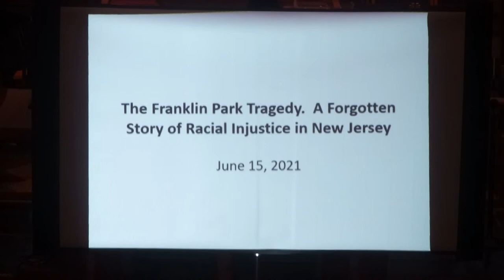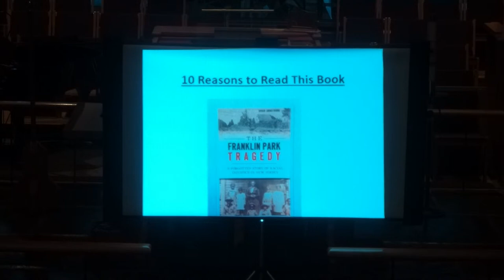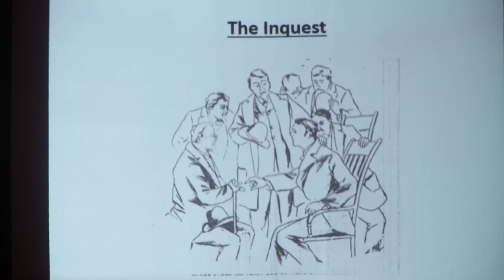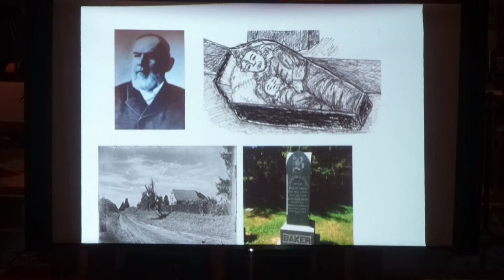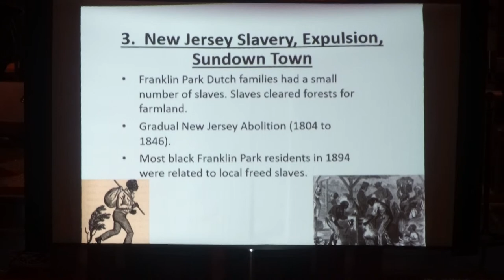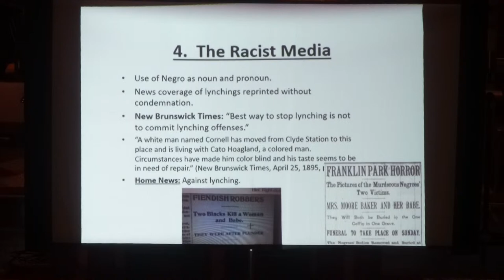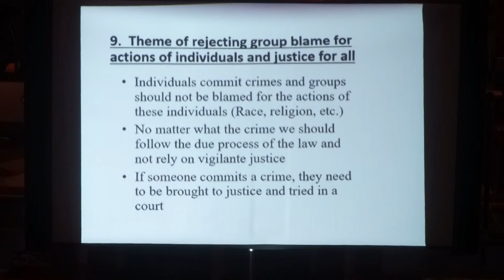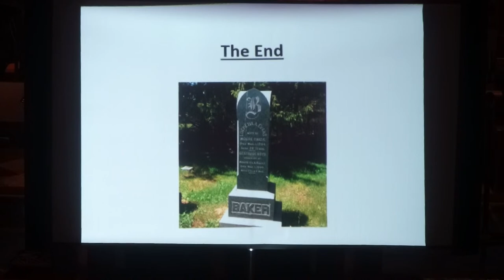Anti-racism Discussion 6/15/2021